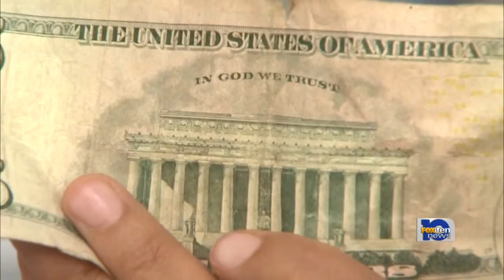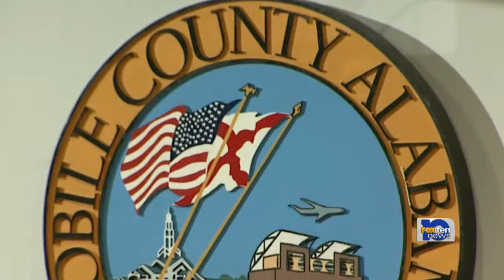Group campaigns for "In God we Trust" in Government Plaza